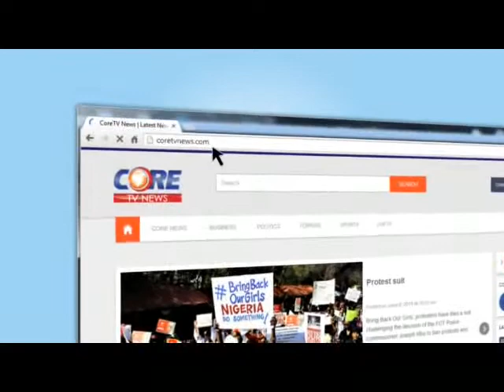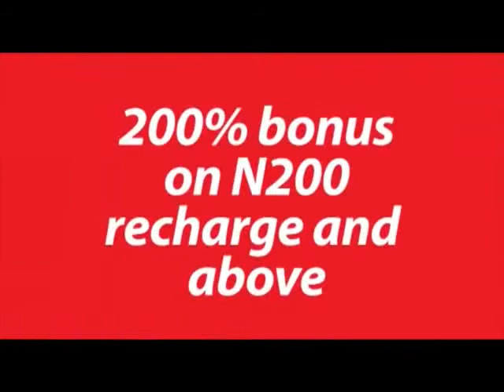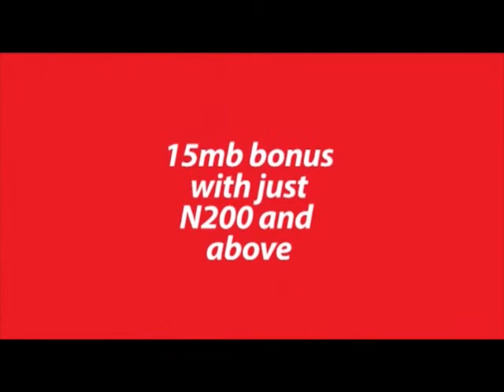Core Digest Extra: 2015 Elections; Focus on Supplementary Polls, 25th April, 2015